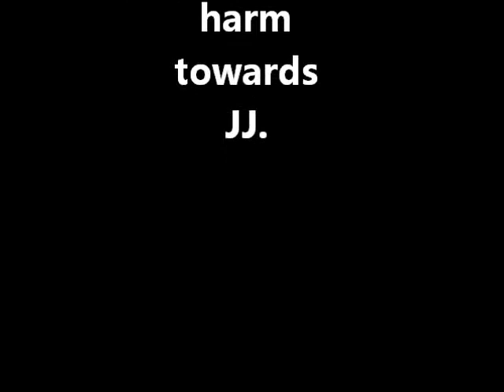Learn the fetch coin trick - JJ the Orange-Winged Amazon Parrot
JJ is learning to put the coin on my palm